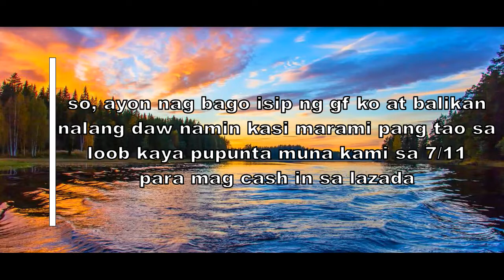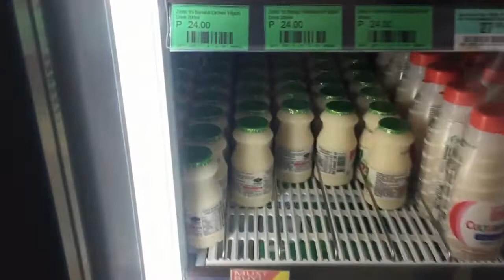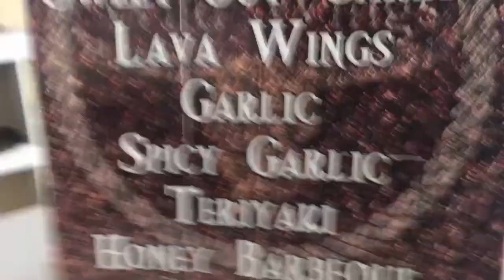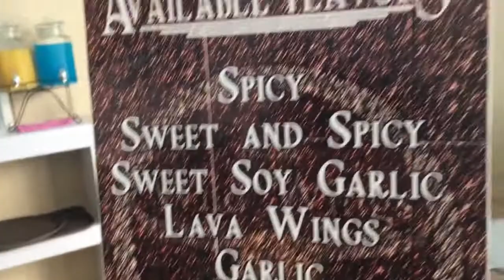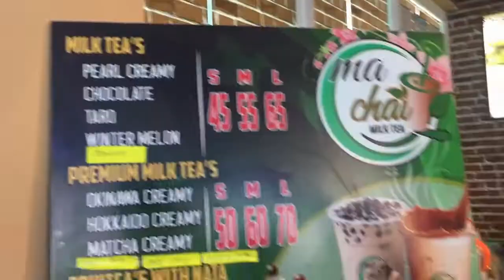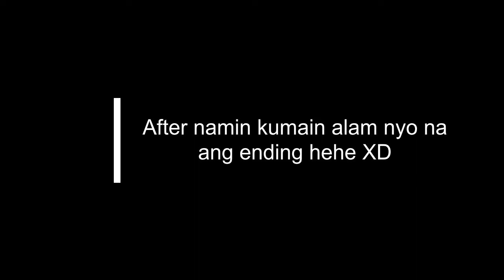Cheap date sa halagang 70 pesos?